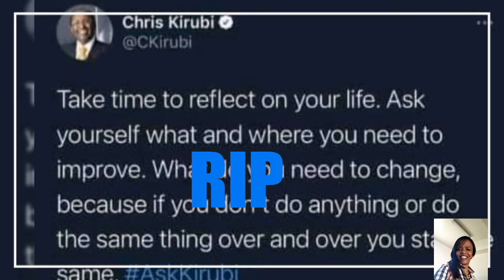Chris Kirubi is dead!! Migunamiguna is on celebration mood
My sincere condolences to the family, relatives and friends of Kenya's SUPER THIEF Chris KIRUBI. You destroyed Kenya in the pursuit of GREED, selfishness, TRIBALISM and HATE. MayYouRotInHell This is a post from miguna miguna, was he right? What's your view about it